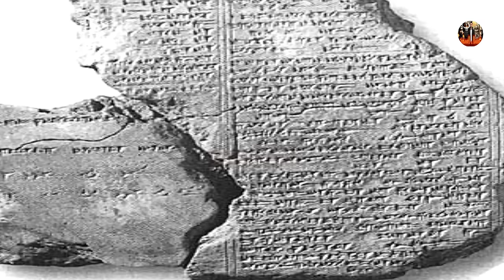"العصر الأول للبشر" ألواح جلجامش تكشف مكان سفينة نوح والطوفان العظيم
العصر الأول للبشر. ألواح جلجامش تكشف مكان سفينة نوح والطوفان العظيم. شخصية جلجامش ليست شخصية أسطورية كما يعتقد البعض . بل هو شخصية تاريخية حقيقية . ملك إمتلك من العلوم والمعارف ما لم يؤتى به أحد من قبله سوى نبي الله إدريس عليه السلام . ألواح جلجامش ليست أسطورة شعبية . ولكنها أسطورة أدبية . إن ألواح جلجامش وأسطورة الأنانونكي وأسطورة الماهابهارتا الهندية وغيرهم . ليست قصص خرافية كما يظنها البعض . ولكنها قصص حقيقية تروي تاريخ العصر الأول للبشر عصر ما قبل الطوفان
ما عليك سوى الانضمام إلى عضوية هذه القناة للاستفادة من المزايا: